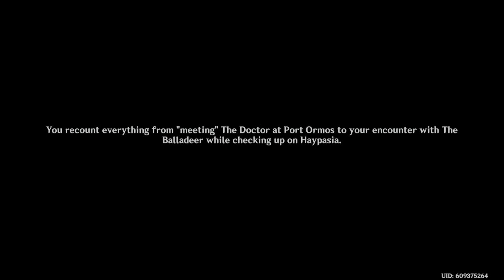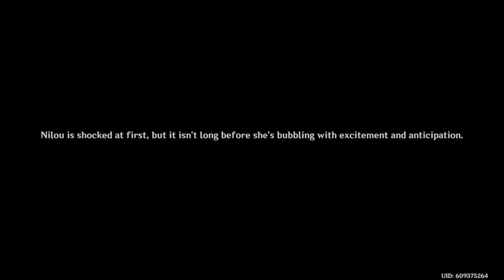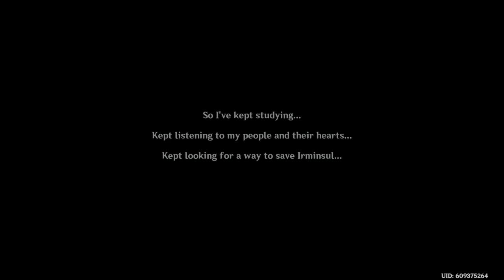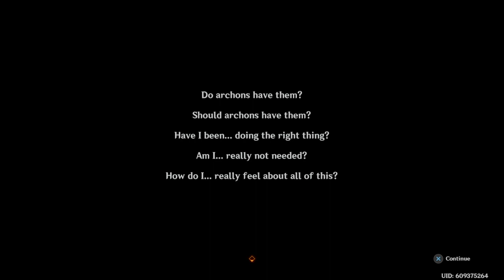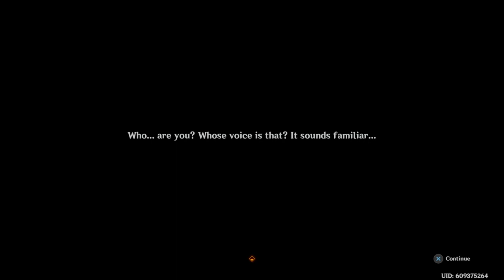Genshin Impact Sumeru Archon Quest Scaramouche Protective Of His First Follower